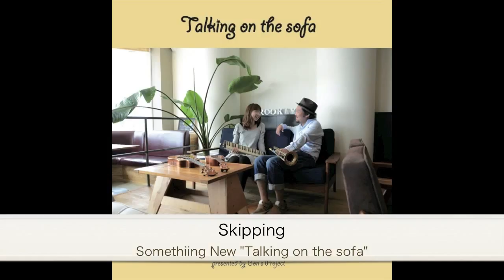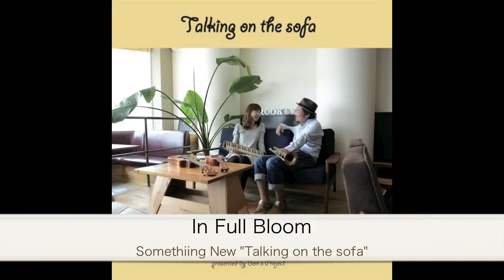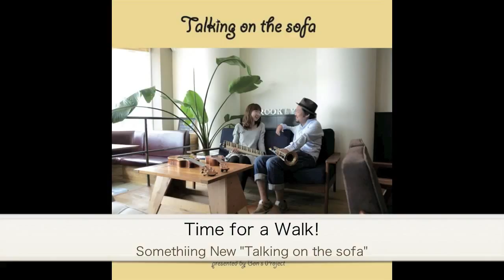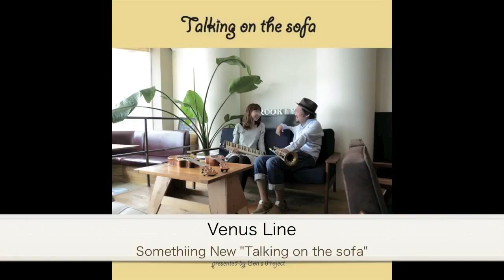Somethiing New "Talking on the sofa"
茅野嘉亮(Tp&Ukulele)と、野口茜(Pf&Melodion)が、『Somethiing New』を結成！
アルバム『Talking on the sofa』を完成いたしました！
トランペットとピアノ編成の[Orange Disc]と、
ウクレレ、メロディオン、ピアノ編成の[Green Disc]の音色の異なる2枚組で、
曲は2人が楽器で会話をするように演奏した、全てオリジナルの計14曲を収録！
2人の織りなす『Conversation』の奏を、是非お楽しみください！

[Orange Disc]
1.Skipping
2.開花宣言
3.気まぐれ猫のお昼寝
4.Brown Blanket
5.Time for a walk!
6.In full bloom
7.Talking on the sofa

[Green Disc]
1.G strings
2.君と僕と音楽と
3.Bom dia!!
4.Time for a walk!
5.Venus Linei
6.Skipping
7.夕日さすベランダで